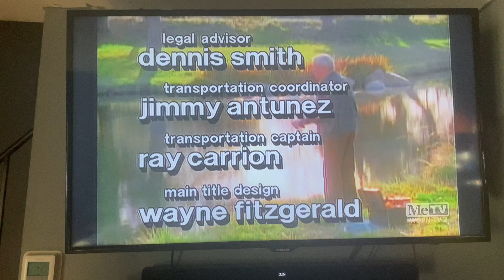The Fred Silverman Company/Dean Hargrove Productions/Viacom (1992) #3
Taken from today’s MeTV rerun of Matlock. This came from the 15th episode of Season 6. Same as yesterday’s episode but it had a cut off at the end.